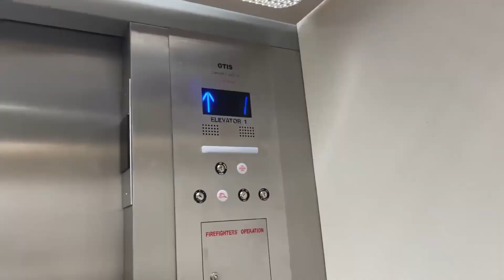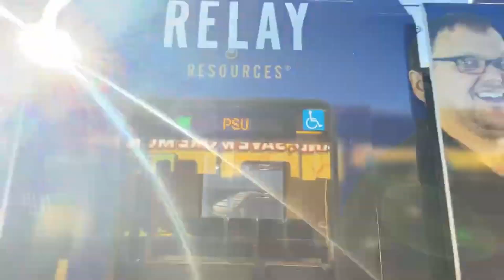Trimet MAX Green Line from Gateway/NE 99th TC to Clackamas Town Center TC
Cars: 209-220
Model: Siemens SD660 LRV

00:00 Intro
00:25 Gateway/NE 99th TC
01:25 SE Main Street
03:25 SE Division St
05:18 SE Powell Blvd
06:55 SE Holgate Blvd
08:25 Lents Town Center/SE Foster Rd
10:39 SE Flavel Street
12:34 SE Fuller Road
15:01 Clackamas Town Center TC
17:33 Outro